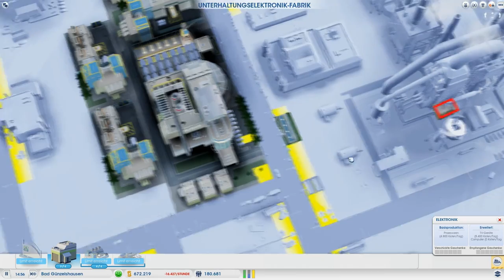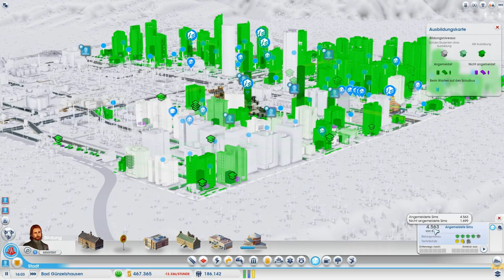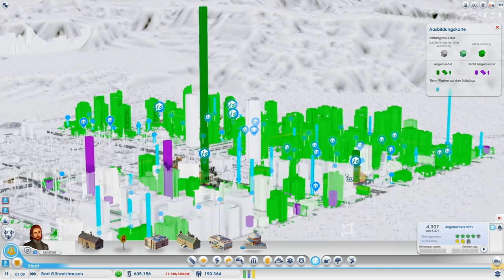Simcity Let's Play #098 ✪ [HD] [German]